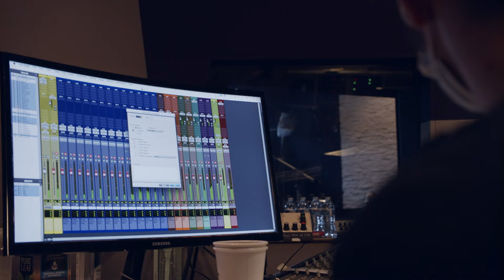Matt Tucker - Can Survive (Official Music √ideo)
Official Music Video for "Can Survive" from full length album "UnTucked"

Can survive was penned by Matt and Morgan in Mt Airy NC during the COVID-19 pandemic. This was written for Matt's friend Paul DeBonis, founder of "The National Cancer Assistance Foundation".